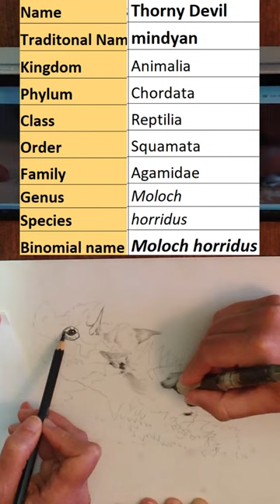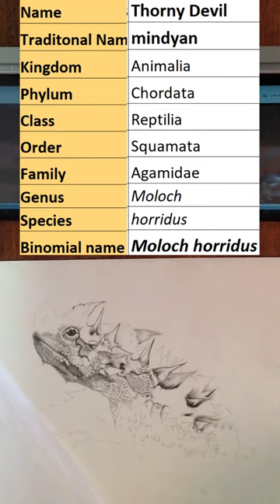Drawing the Thorny Devil